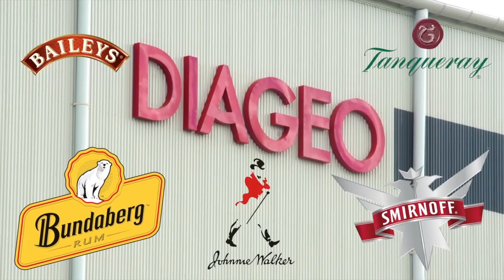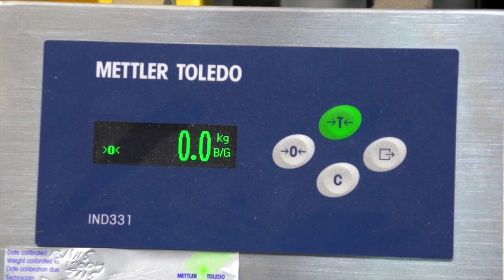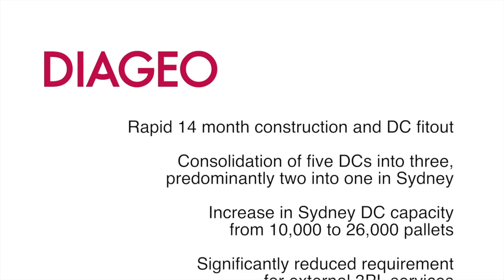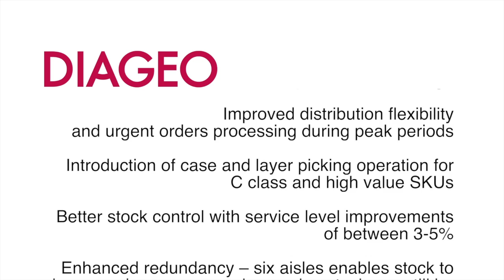Diageo DC enables 'one-touch' supply chain strategy with ASRS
Diageo's new distribution centre (DC) in Huntingwood, Sydney has the capacity to store 26,000 pallets of Diageo’s world famous products in an Automated Storage and Retrieval System (ASRS).

Diageo manufactures and supplies liquor to retailers and suppliers including Woolworths and Coles. Its new ‘One Touch’ supply chain has delivered efficiencies that have enabled Diageo to bring distribution back in-house rather than having to outsource to third party logistics providers.

The new ‘One Touch’ supply chain involved building a new DC in Huntingwood, which consolidated Diageo’s two Sydney facilities into one. The new DC features a Dematic ColbyRACK custom designed 31 metre high-bay ASRS storage system. The six-aisle, double-deep, storage system provides capacity for 26,000 pallets, more than doubling the DC’s capacity from 10,000 pallets.

The new warehouse is serviced by six Dematic RapidStore ASRS cranes, capable of handling around 110 pallet movements per hour. A key benefit of the new system is its ability to immediately transfer stock from production straight into storage for order readiness.